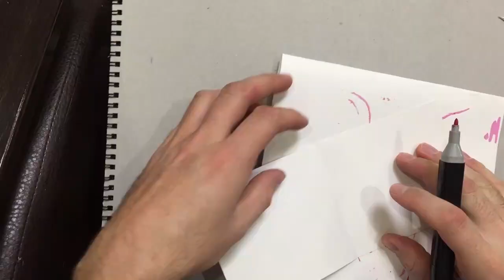Поделка своими руками из бумаги, жена осталась в восторге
Самая трогательная открытка для любимых.

Как приятно удивить свои вторые половинки спомощью поделки из бумаги.

Поделка поэтапная, сможет сделать любой.

Нам понадобится для этого:

-картон, плотная бумага или цветная бумага;

-клей карандаш;

-карандаш;

-разноцветные маркеры;

-ножницы;

И самое главное терпение